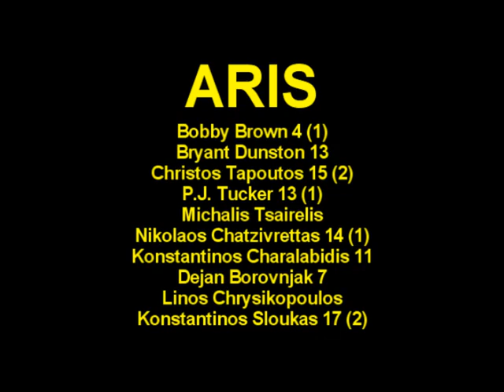Jazvin Ermin Aris vs Iraklis 94 85 Esake A1 2010 2011